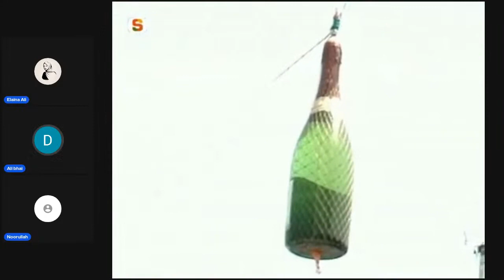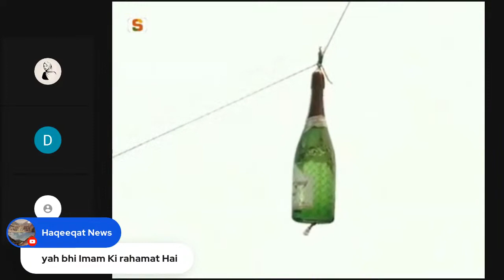Two Shocking Videos for Ismaili Aga Khani Jamat - MUST WATCH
Yeh sab dekhnay kay baad bhi agar Ismaili Jamat apni ankhien na kholay tu kusoor kis ka?